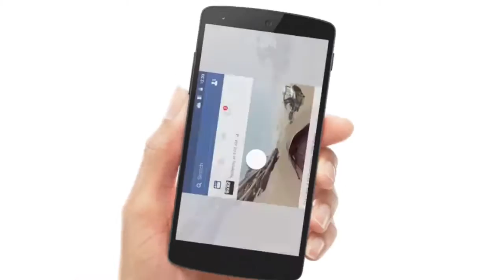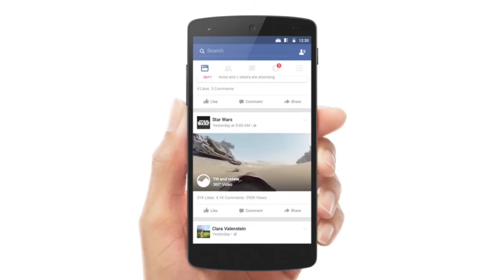Videos en 360º Grados